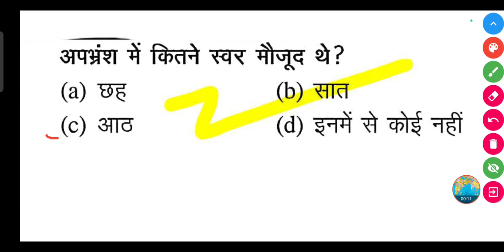अपभ्रंश में कितने स्वर मौजूद थे?